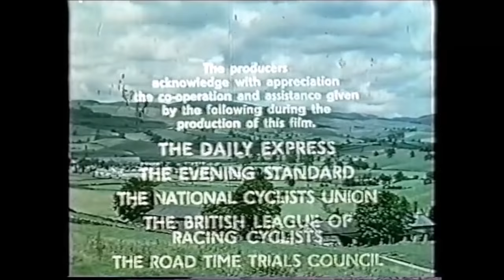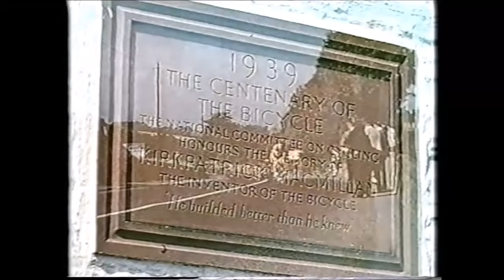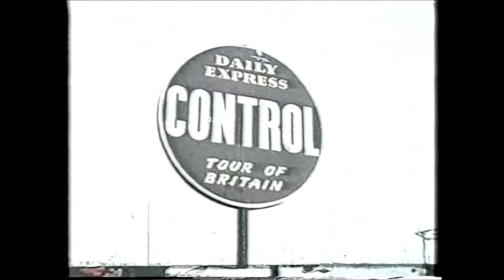Veteran-Cycle Club video archive - Awheel in Britain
The story of the 1953 Tour of Britain. Riders include Bob Maitland, Brian Robinson and Dave Bedwell.